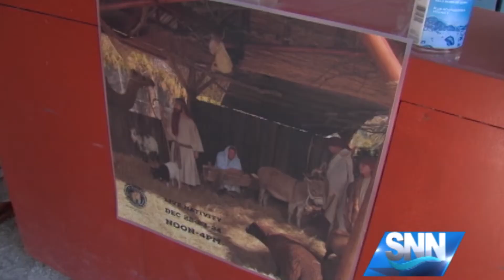SNN: Big Cat Habitat displays live nativity scene